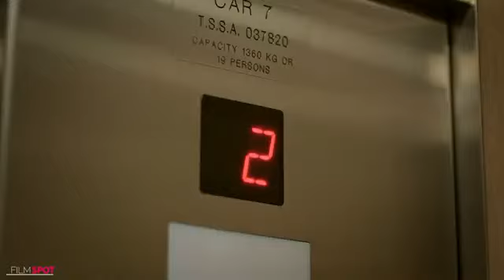LOVE UPSTREAM Official Trailer #1 (NEW 2021) Romantic Movie